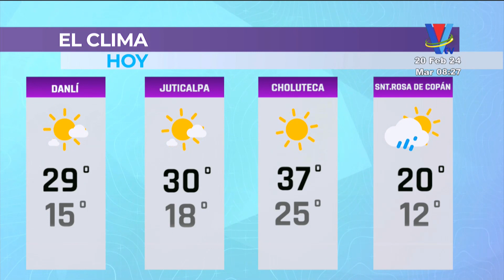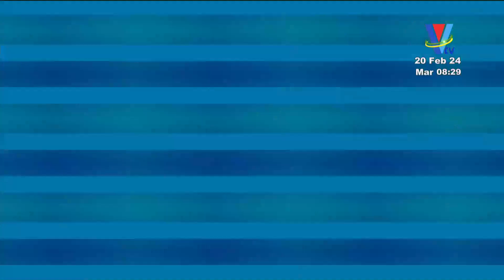Hola Honduras: Programa del 20 de febrero de 2024